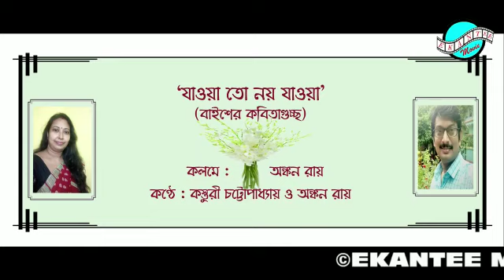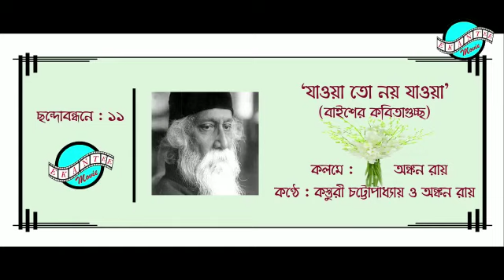"যাওয়া তো নয় যাওয়া"।কলমে : অঙ্কন রায়। কণ্ঠে : কস্তুরী চট্টোপাধ্যায় ও অঙ্কন রায়। একান্তে মুভির নিবেদন